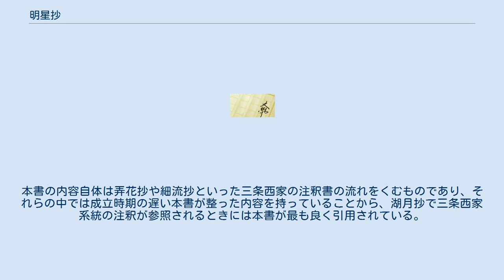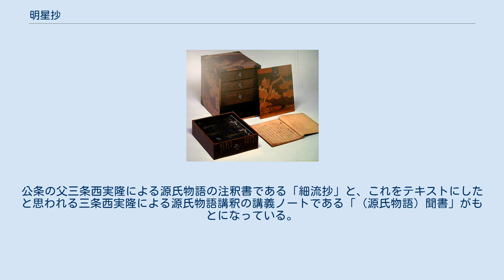明星抄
『明星抄』（みょうじょうしょう）は、源氏物語の注釈書である。
 1530年成立。
三条西公条著。
写本の冊数に20冊本・30冊本など様々に異なるものがあるが、版本は全て20冊である。
版本には明暦3年秋の刊記のあるものと無刊記版とがある。
写本には異なる本文のものがいくつか見られるが、版本は増補本系統のものに限られる。
本書の内容自体は弄花抄や細流抄といった三条西家の注釈書の流れをくむものであり、それらの中では成立時期の遅い本書が整った内容を持っていることから、湖月抄で三条西家系統の注釈が参照されるときには本書が最も良く引用されている。
公条の父三条西実隆による源氏物語の注釈書である「細流抄」と、これをテキストにしたと思われる三条西実隆による源氏物語講釈の講義ノートである「（源氏物語）聞書」がもとになっている。
本書には、大筋で本書の元になっている「細流抄」を含めてそれまでの注釈書では「桐壺」巻の注釈の冒頭で簡単に論じられているだけであった「作者」・「発起」・「大意」・「此物語五十四帖冊数事」・「諸本不同事」・「諸抄」・「物語時代」・「準拠時代」・「題号之事」といった「料簡」が独立して「桐壺」の前に記述されている。